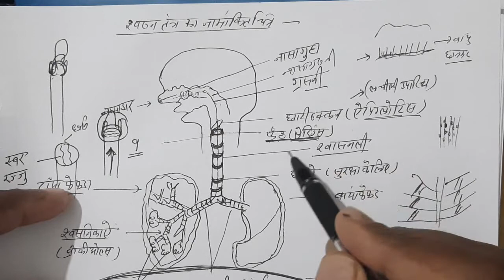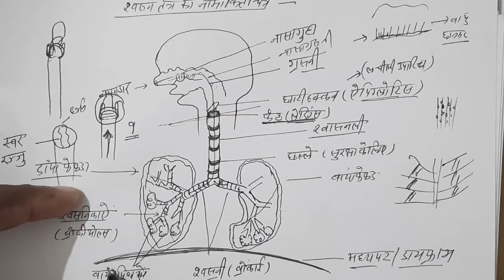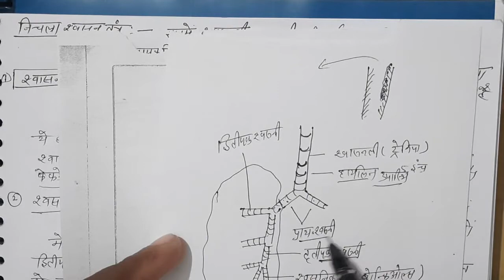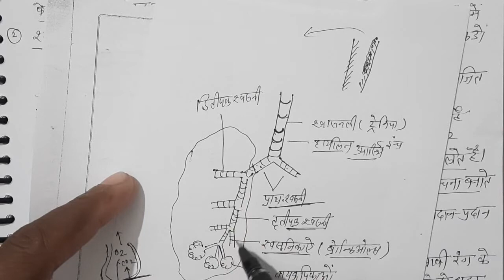कक्षा-10विज्ञान/अध्याय-2/भाग-8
जय हिंद ।।कक्षा-10विज्ञान rbse board